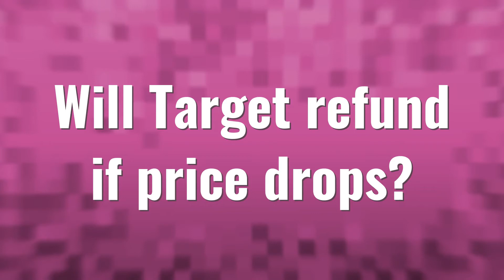Will Target refund if price drops?